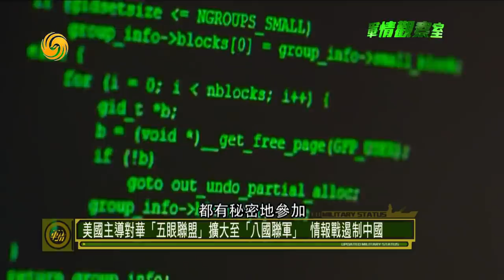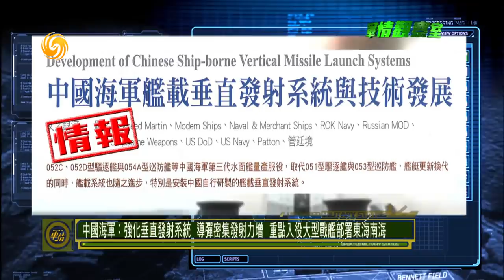《軍情觀察室》美國主導對華“五眼聯盟”擴大至“八國聯軍”，情報戰遏制中國 20181017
《軍情觀察室》每週三22:00於鳳凰衛視中文台正式播出，鳳凰秀app同步推送！

本期看點：
美陸軍：特訓26個旅地下作戰，俄中朝地下軍事設施龐大 解放軍研蒐台灣地下戰略地圖；台軍：全島戰機緊急升空操演，三軍防空戰力同步戒備，應對解放軍突襲。